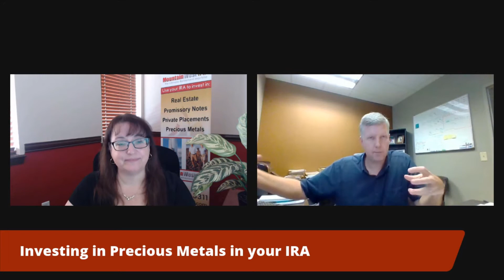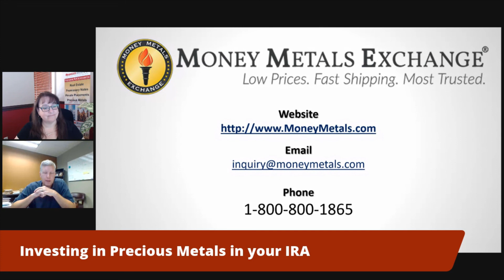Part 4: Precious Metals Investing in your Self Directed IRA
Join us as we go live with continuing free education. We will be joined by Stefan Gleason, who is the President of Money Metals Exchange. He will let us know how you can safeguard your assets from financial turmoil and the devaluing dollar – without paying costly middleman mark-ups or fending off high pressure, bait-and-switch sales tactics. Many, self-reliant investors are embracing Money Metals Exchange as their trustworthy resource for gold and silver bullion.

Be sure to bring your questions and share your comments with us.

What we covered: How a Depository in general works?